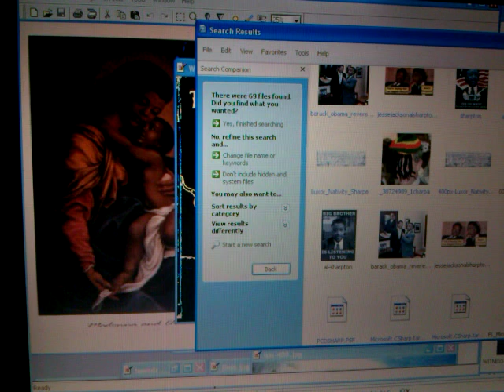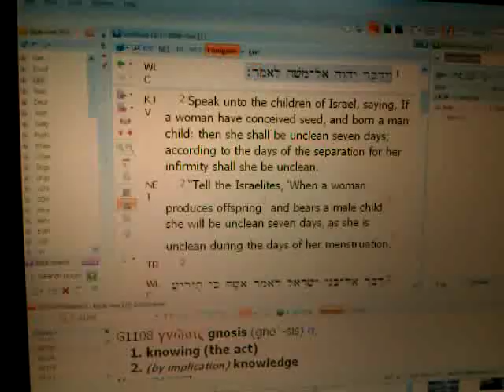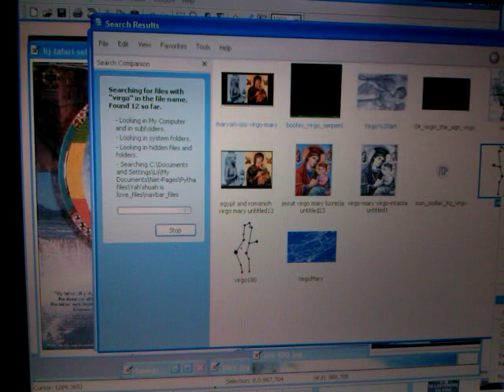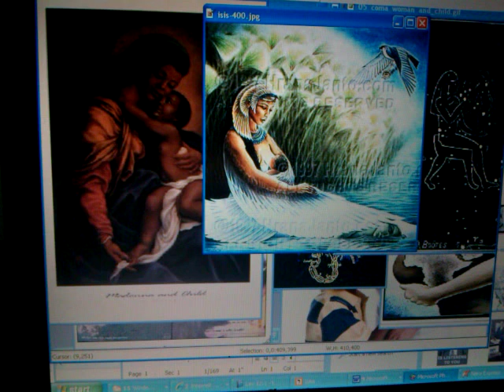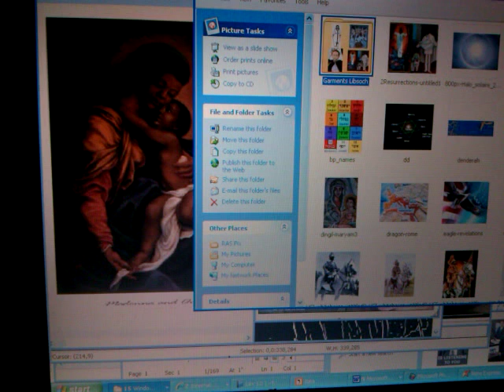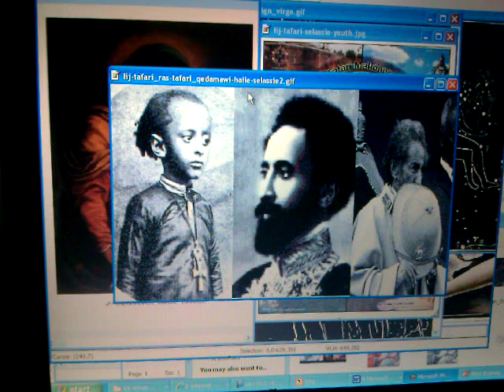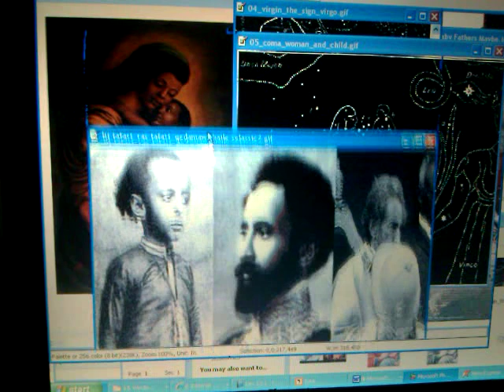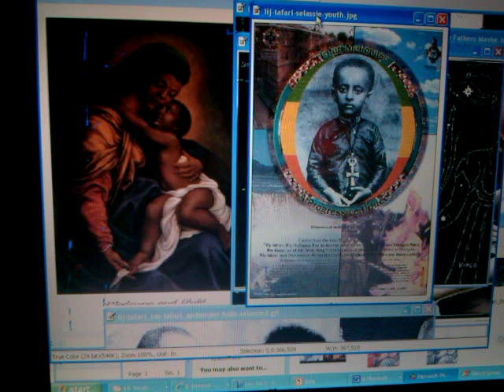GLORY OF JAH & MATRIX Seed Sign: LIJ TAFARI & "SON OF MAN" - RASTAFARI REVEALED!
In This LOJS VIDEO: GLORY OF JAH & MATRIX Seed Sign: LIJ TAFARI & "SON OF MAN" - REVEALED! Ras Iadonis Tafari lecture on the 1892 signs of the Coming "Son of Man" (i.e. Christ in His kingly character) known as Lidj TAFARI (Tiphireth; Tifereth) who came as a "Thief in the Night" as prophesied by the Son of God, JESUS CHRIST and the gentile world and most of the lost Black sheep (True Israel) has not known this suppressed Truth and accepted the True LIGHT of the RASTAFARI REVELATION.

WITNESS OF THE STARS: Birth of JAH's Signs "SON OF MAN" LIJ TAFARI

RASTAFARI Revelation & JAH's MATRIX: Heavenly Sign of "SON OF MAN" - 1892 til 2012?

GLORY OF JAH & MATRIX Seed Sign: LIJ TAFARI & "SON OF MAN"

"Jah (Belief)" Glory "Lion of Tribe of Judah" Jesus Christ "Tiphereth (Kabbalah)" Tafari revelation 1892 "Black Messiah (Moshiyach)" Nibiru "Son of Man" Elenin 2012 "Heavenly sign" Coma Virgo Virgin Woman Israel Ethiopia Branch Nazar "Seed (Industry)" "Black Race" Magi Magic "Haile Selassie I (Monarch)" Lidj Tafari opening Matrix Womb "Rastafari Movement (Religion)" Roots "Mary (mother Of Jesus)" Maryam "Star of Bethlehem" "Witness of the Stars" E.W. Bullinger